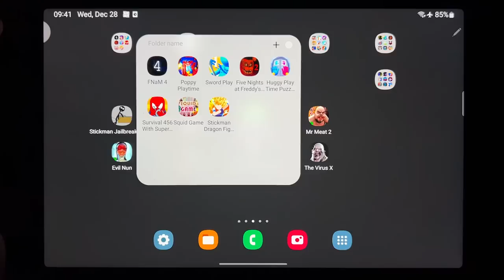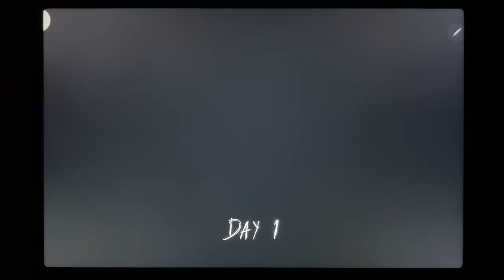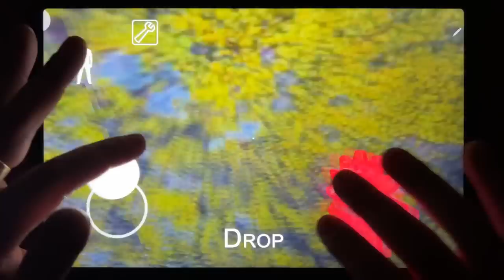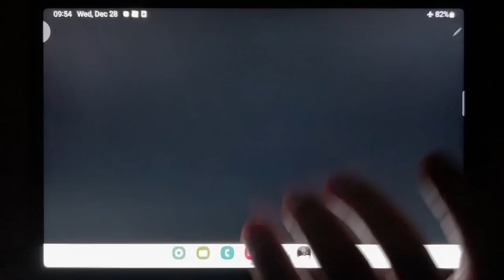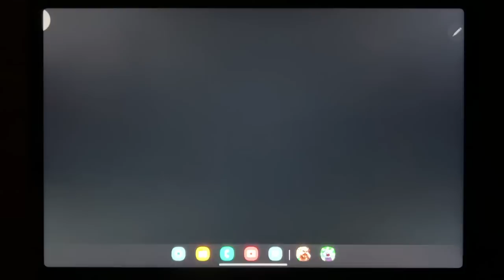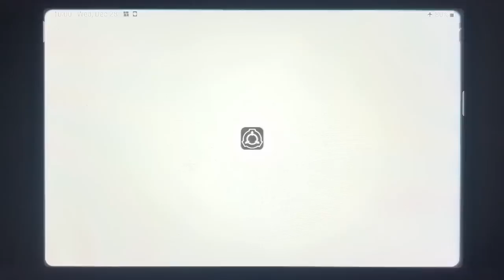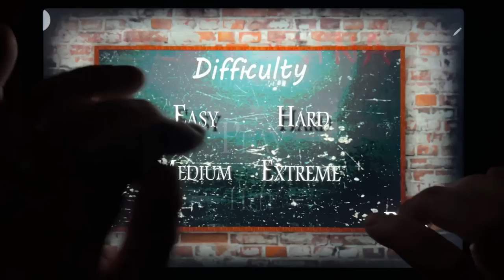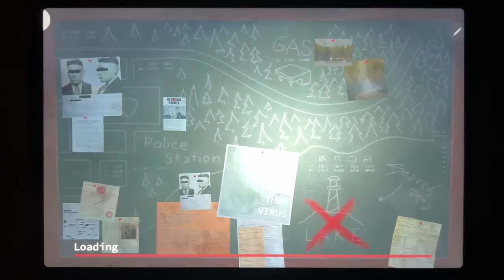Stickman Jaibreak Escape 2, Granny, Troll Quest Horror, Mr Meat 2, Evil Nun, SCP-087-B....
Stickman Jaibreak Escape 2, Granny, Troll Quest Horror, Mr Meat 2, Evil Nun, SCP-087-B, Slendrina The School, The Virus X